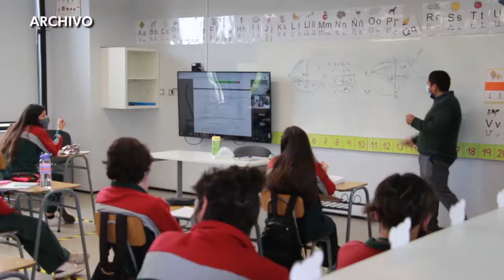Leve alza de casos covid en Linares, y 4 recintos educativos con cuarentena preventiva